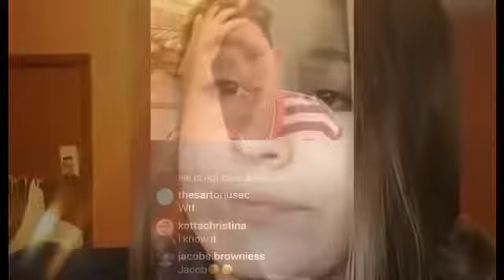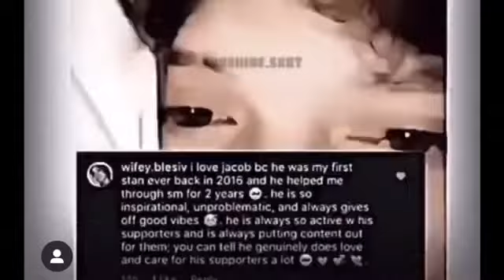Jacob sartorius documentary !!!!!!!!!!